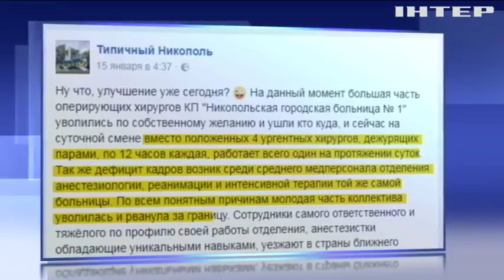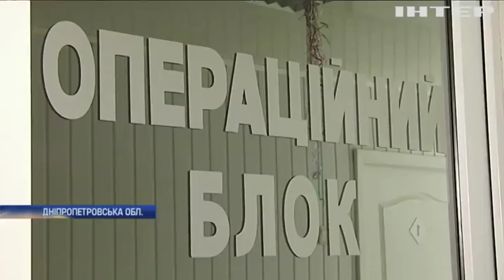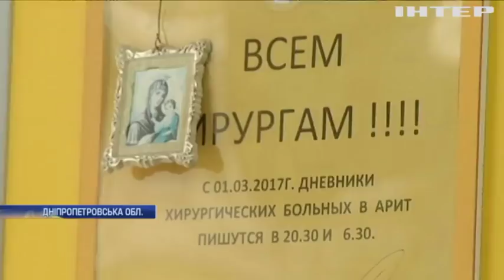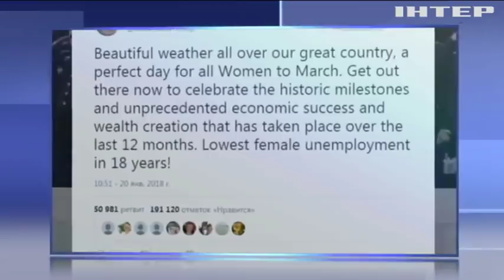Новости 8:00, выпуск за 22 января 2018 года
Головні події на цю годину: До Дня Соборності кияни об'єдналися у живий ланцюг; Війна на Донбасі: бойовики обстріляли автобус з пасажирами; Медицина без медиків: у Нікополі масово звільняються хірурги; Річницю президентства Дональда Трампа жінки відзначили акціями протесту; У Сіднеї пасажирський потяг врізався в загорожу на станції (відео); У Владивостоці на військовій базі загорівся підводний човен (відео).